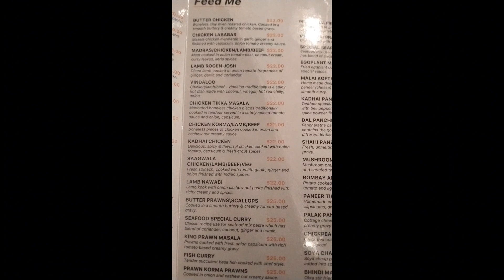Valentines Date sa Indian Restaurant